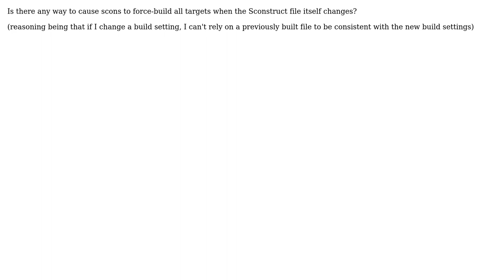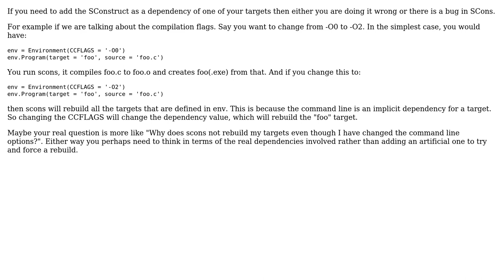force scons to use Sconstruct file as a global dependency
With thanks & praise to God, and with thanks to the many people who have made this project possible! | Content (except music & images) licensed under CC BY-SA | Music | Images & others | With thanks to user richq user Jason S and the Stack Exchange Network Trademarks are property of their respective owners. You are responsible for your own actions.